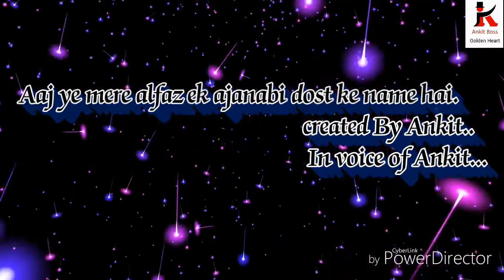Ajanabi dost Hindi Poetry । hindi poems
It's poetry created by ankit with feelings of lots of pain due to life threatening love.
Which can never die.
You can get it on the blogger as my blog by search on Google easily with my name or by click on this link.

You can get everything about me easily by search on Google with this name Ankit Boss Golden Heart.

Thanx friends I'll come soon again with my new video.